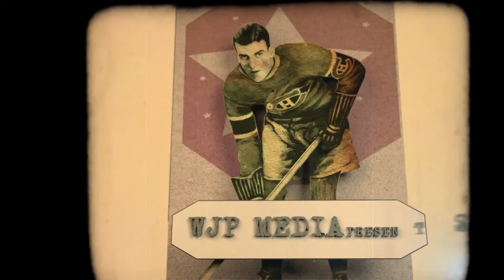film titles w sound